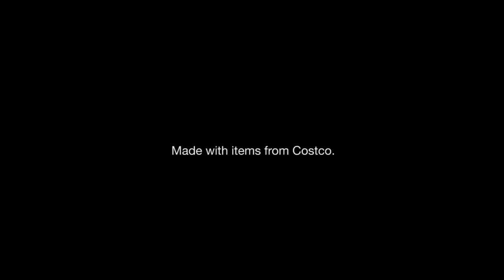Quick & Easy: Father’s Day Fried Egg in Bread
Serve a Father's Day breakfast with a flare for fun that all will enjoy.